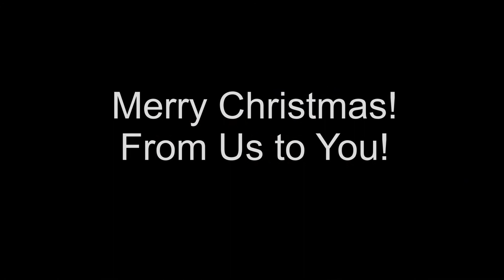Carmina Burana - 2019 Reagon Court Christmas LigntShow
Carmina Burana - A Holiday Lightshow to Music
Merry Christmas
Reagon Court Christmas LightShow 2019
In Dale City, Virginia (Woodbridge)
Powered by LightORama